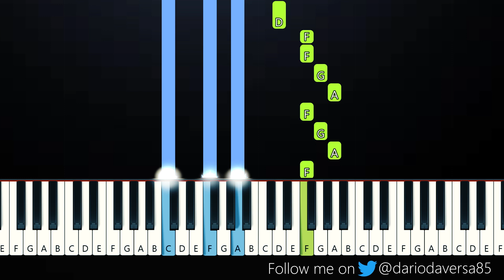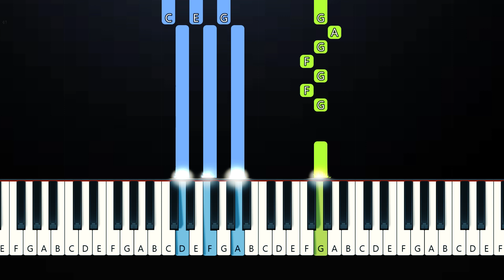Lana Del Rey - Tulsa Jesus Freak (Piano Tutorial)